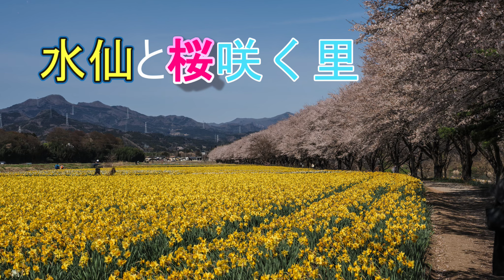群馬県東吾妻町の「岩井親水公園」には水仙と桜並木が延々と続きます